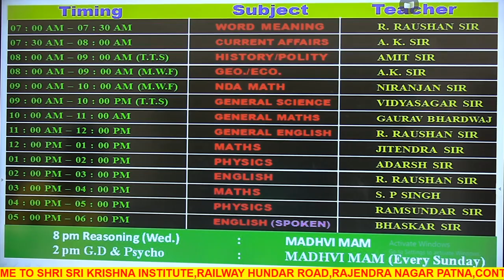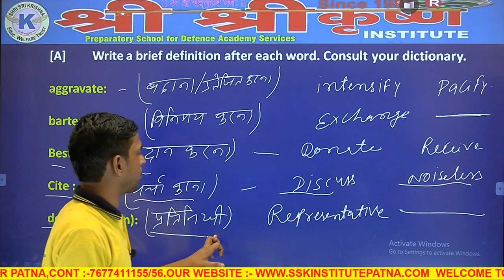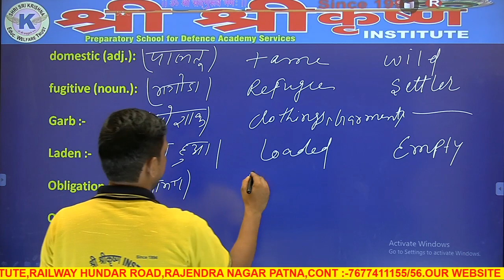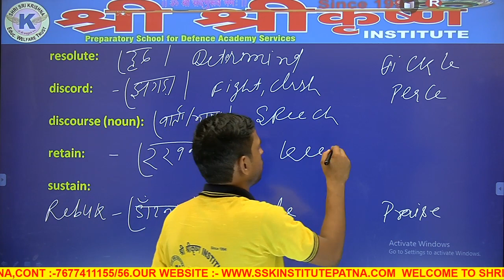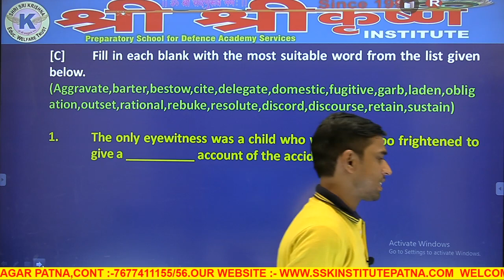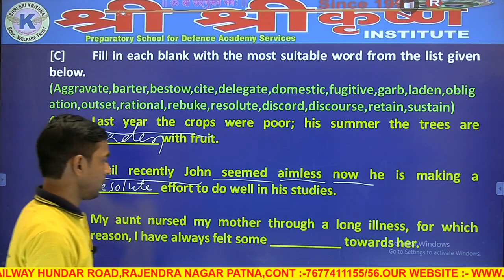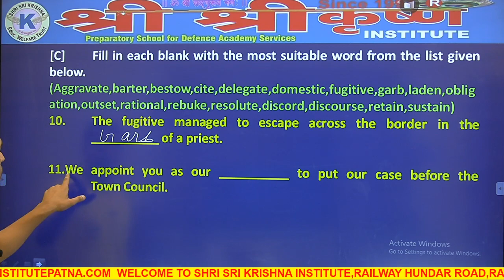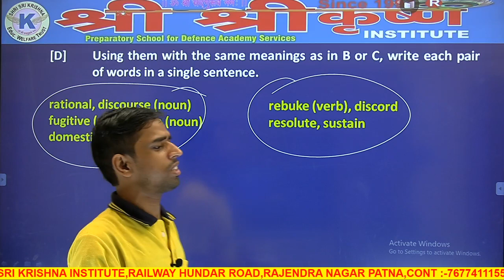7:AM LIVE H.C.HARDWICK WORDS_V0,L5 BY:-R. RAUSHAN SIR_FOR :-AIR FORCE,NAVY,NDA AND ALL DEFENCE EXAMS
DR. SUNIL KUMAR
                                                                                                                                       DIRECTOR
                                                                                                                      SHRI SRI KRISHNA INSTITUTE